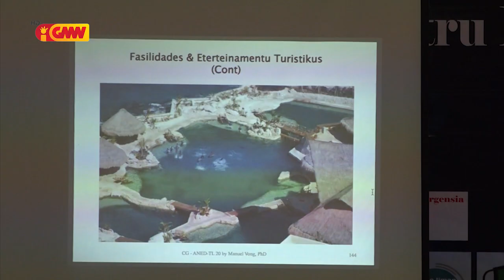KAK rekomenda responsavel Expo Dubai jere osan Estadu ho di’ak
Komisáriu Komisaun Anti Korrupsaun (KAK), Sérgio Hornai, husu autoridade ne’ebé iha responsavel ba Expo Dubai, tenke jere didi’ak osan ne’ebé Governu aprova ba partisipasaun iha atividade refere tuir metas Governu nian.